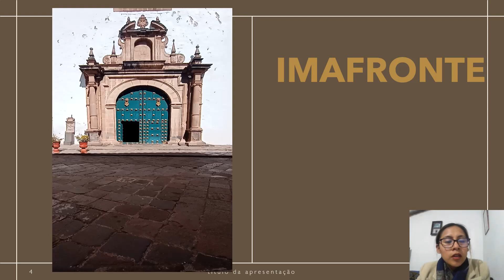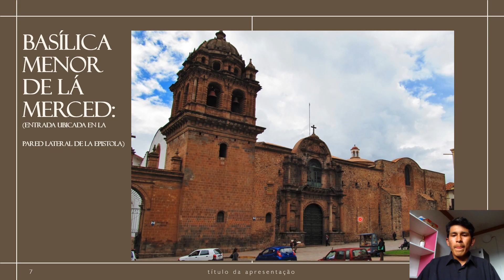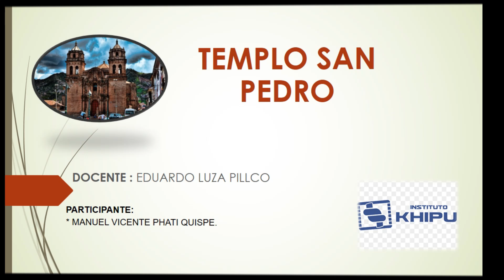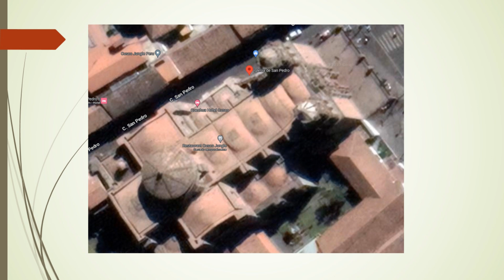descripcion arquitectonica de los templos Basilica menor de la merced y san pedro de cusco